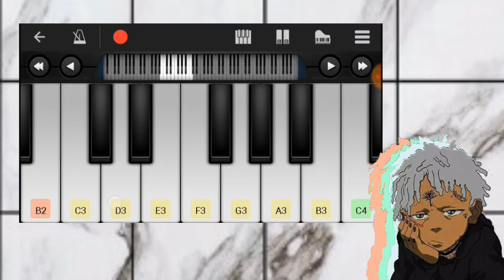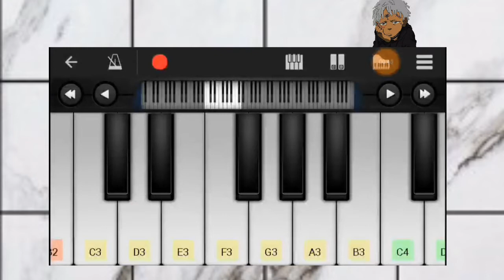How to play Jocelyn Flores on piano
🌻I was going to make this tutorial on a real piano but I use a potato to record

👽I tried doing something different
I'm going to make a mini series with this app

💀app I'm using  *perfect piano*

miriam.003 and aesthetic_audios___